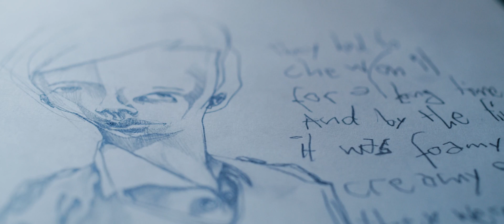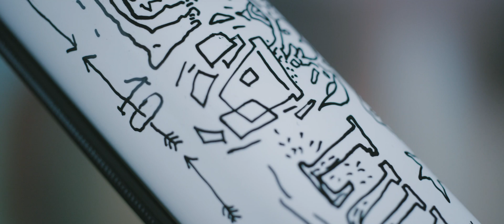10 Jahre Schindelhauer Bikes - Künstler Edition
Für unsere Sonderedition zum 10-jährigen Jubiläum haben wir tief in die Zauberkiste gegriffen: Die drei einzigartigen Modelle wurden von Künstlern entworfen, die uns über die letzten zehn Jahre – und länger – begleiteten.

Ludwig XIV
Roland Brückner/Bitteschön TV

Gustav
Jasmin Siddiqui/Herakut

Viktor
Alexander Hanke/Zum Heimathafen